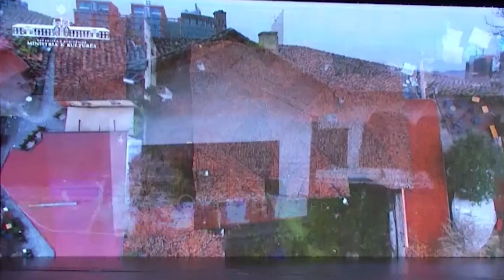Projekti për Muzeun “Besa”, Rama: Shpëtimi i hebrenjve, faqe e lavdishme e historisë së shqiptarëve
Muzeu “Besa”, një projekt që i hap udhë krijimit të një destinacioni të historisë së lavdishme të shpëtimit të hebrenjve gjatë Luftës së Dytë Botërore, si edhe të historisë, traditës, kulturës dhe artit hebraik.

Konkursi për Muzeun “Besa” do të zhvillohet në dy faza: Në fazën e parë të aplikimit, kandidatët do të paraqesin përbërjen e ekipeve, kualifikimet, metodologjinë e punës dhe vizionin për sitin, duke përfshirë një koncept paraprak. Në fund të kësaj faze, juria do të përzgjedhë pesë skuadrat dhe konceptet më të mira, të cilët do të mund të vazhdojnë punën për fazën e dytë.

Në fazën e dytë, juria do të shqyrtojë propozimet e 5 ekipeve të përzgjedhura dhe do të zgjedhë propozimin fitues. Juria e konkursit do të përbëhet nga shtatë anëtarë, ekspertë vendas dhe të huaj me përvojë në fushën e arkitekturës, muzealizimit, kurimit të ekspozitave etj. Në fjalën e tij në shpalljen e konkursit ndërkombëtar për projektin e Muzeut “Besa”, Rama tha se “Shqipëria është i vetmi vend në Europë që kishte më shumë hebrenj pas Luftës së Dytë Botërore se përpara saj. Është një vend siç tregon i gjithë dokumentacioni historik, banorët nuk dorëzuan asnjë hebre tek nazistët”.